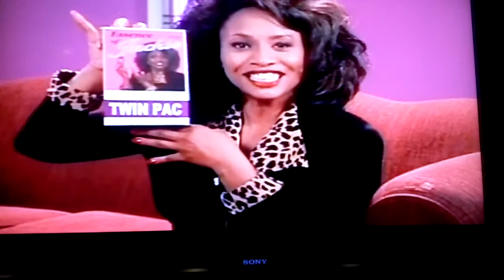Jackie does an infomercial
Jackie Washington, between hits and looking down in the dumps does a infomercial to bring in some much needed revenue. Only problem is that it appears that someone has been tampering with her product!